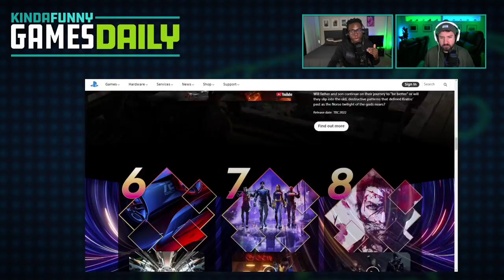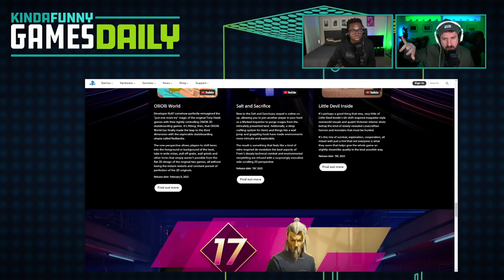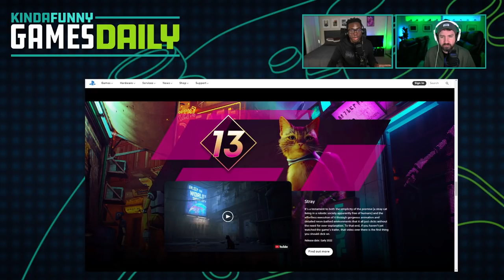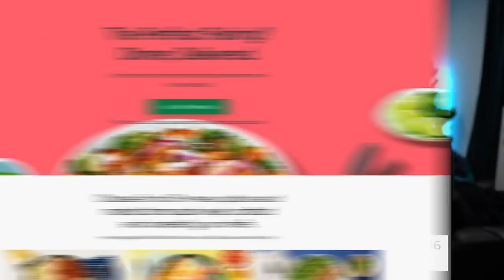Xbox's Phil Spencer Responds to PlayStation's "Game Pass" - Kinda Funny Games Daily 01.17.22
Blessing and Tim talk all about PlayStation's Project Spartacus and what Xbox's Phil Spencer had to say about it.

Time Stamps -
00:00:00 - Start
00:04:00 - Housekeeping
PS I Love You XOXO is recording later today and it’s our Re-Review of Horizon Zero Dawn. I’ve played the DLC, Greg has been playing, and Janet has platinumed the game.
Also! There’s a new episode of Xcast that went up over the weekend with the full crew talking about Xbox expectations for exclusives in 2022. and podcast services around the globe.
And lastly! Help us out by filling out the RT Podcast survey about all the Kinda Funny Podcasts -- it only says "Kinda Funny Podcast" but they mean all of our podcasts. It takes just a few minutes and helps our network understand what you like about us!
James Davis (@JamesDavisMakes), Black Jack, & Pranksy
00:06:30 - Phil Spencer responds to Project Spartacus - Tom Ivan @ VGC
00:28:55 - Several PlayStation Studios Asked to Put Their Games on PC - Adam Bankhurst @ IGN
00:29:11 - Awesome Games Done Quick 2022 Sets a New Record By Raising Over $3.4 Million for Charity
00:43:24 - Activision Blizzard has gotten rid of almost 40 employees for workplace misconduct - Tom Ivan @ VGC
00:45:54 - Video Game CEOs Made Tens of Millions of Dollars in 2020 - Rebekah Valentine @ IGN
00:51:02 - Out today
 Reader mail   -
00:51:56 - I finally did it. I got my LG OLED, - Jordan Lee Rowan
00:53:34 - You‘re Wrong
00:55:08 - Post Show
Tomorrow’s Hosts:Greg and Gary Whitta